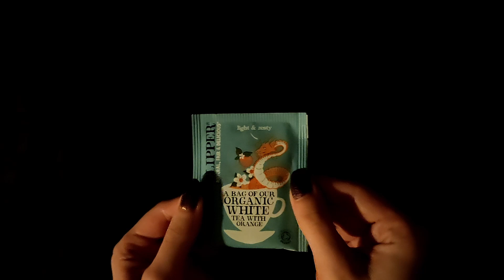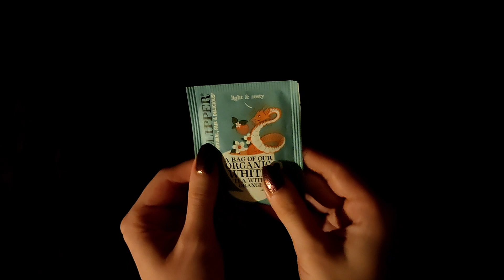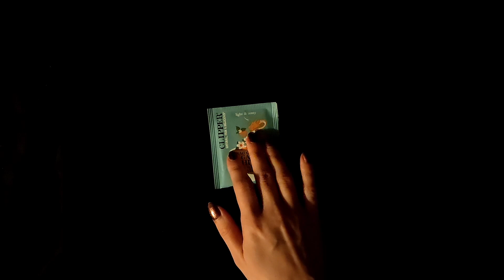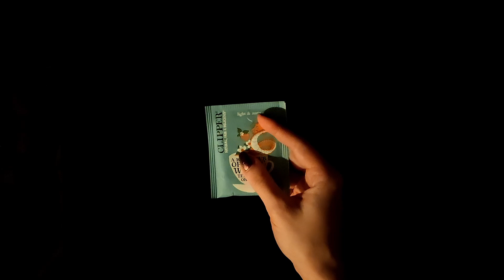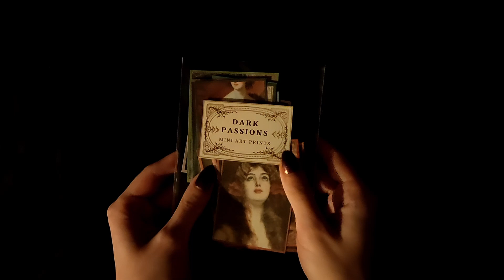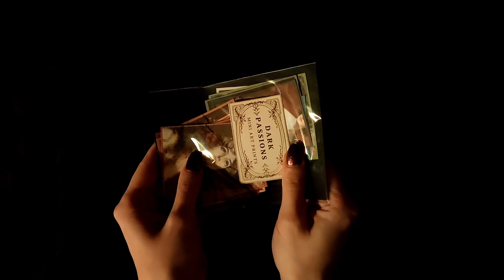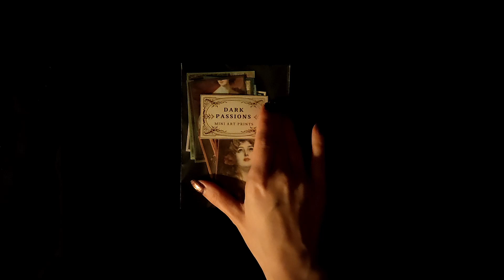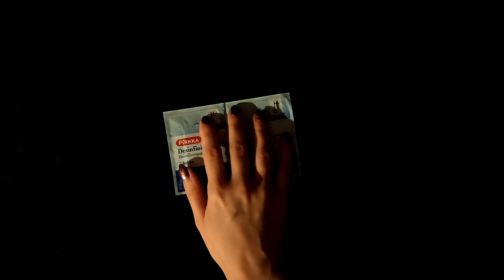ASMR SUOMI relaxing crinkles ✨ (lofi, no talking)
Hello and welcome! 💖 In this video I have five crinkly objects I make sounds with - so get ready for lots of crinkles! (And some sticky sounds.) This video is lo-fi so there's white noise and you might also faintly hear a clock ticking in the background. I hope you enjoy and find this video relaxing! 💖

(Don't mind the weird sounds my fridge makes in the background...)